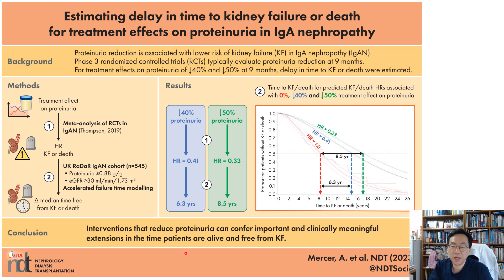409.[20231003]IgAN에서 단백뇨에 대한 치료시 신부전 지연효과20230919